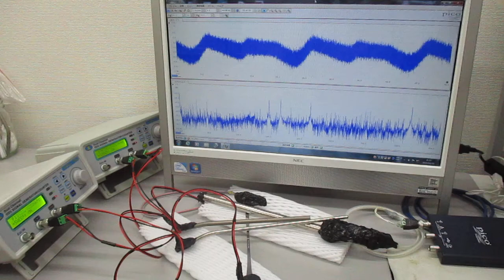複数の超音波をスイープ発振することによる、超音波伝搬制御技術